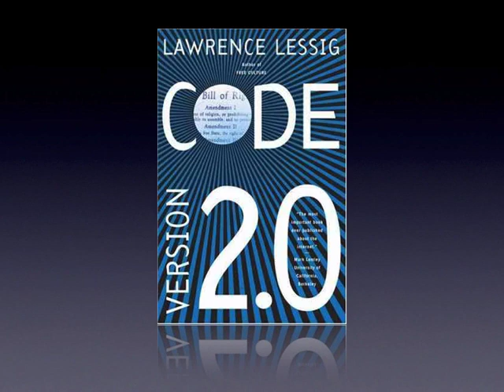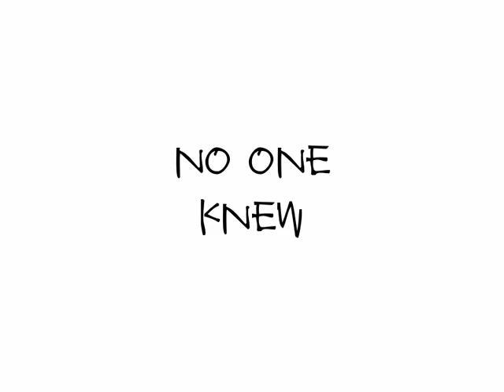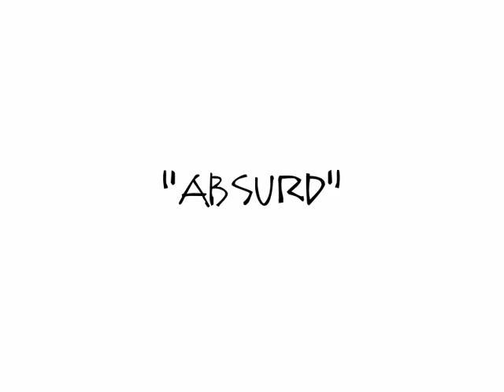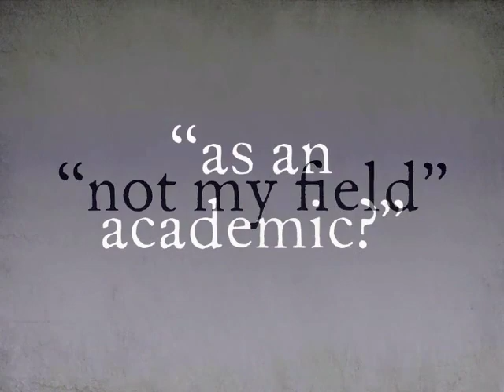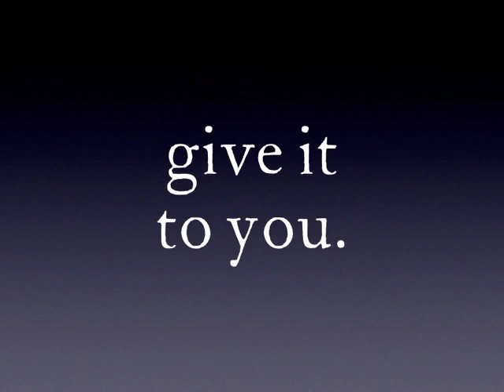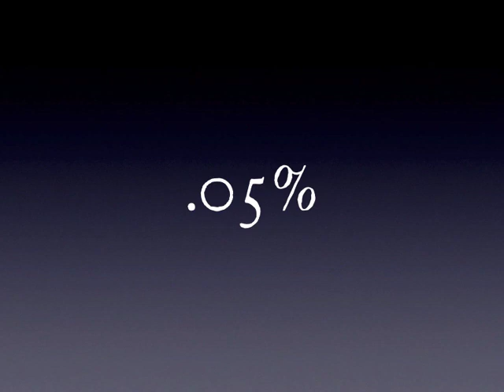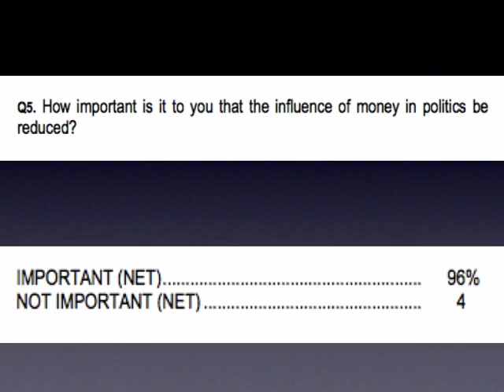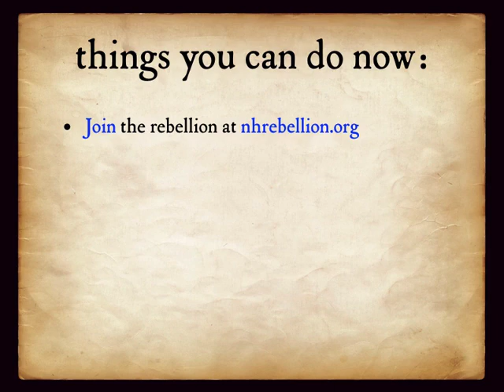SCALE 12x: Lawrence Lessig - Only You Can Get This, So Where Are You?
Seven years ago, Aaron Swartz recruited me to a cause. It is a cause that affects you directly, and one that you uniquely can grok. But this movement isn't yet dominated by the talent and energy of this community. Why? And when will that change? Because we don't have much time left in this fight.